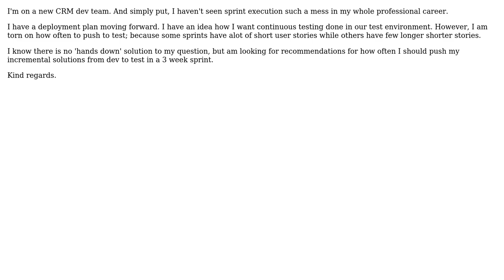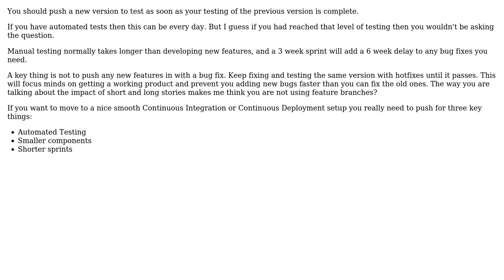Software Engineering: How often should I push CRM solutions from Dev to Test in 3 week sprints?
With thanks & praise to God, and with thanks to the many people who have made this project possible! | Content (except music & images) licensed under CC BY-SA | Music | Images & others | With thanks to user J.S. Orris user Jay user Ewan and the Stack Exchange Network Trademarks are property of their respective owners. You are responsible for your own actions.